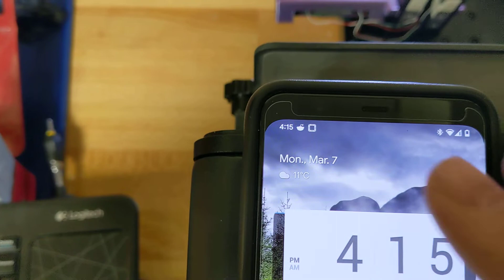Smartphone Resinlapse with Athena - testing